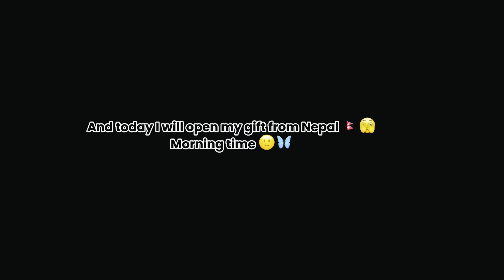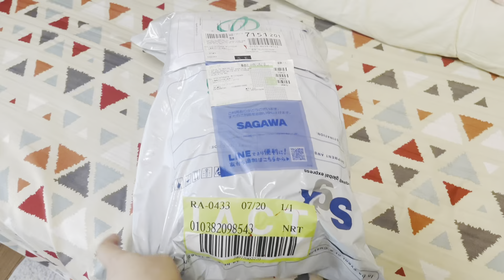My birthday vlog 😎🦋vlogsvideo reetikaraivlog😌studentlifeinjapan 🇯🇵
Thank you for your support 🙏🙏🙏👻love you all 😌❤️❤️keep supporting 😎my vlogs 🦋